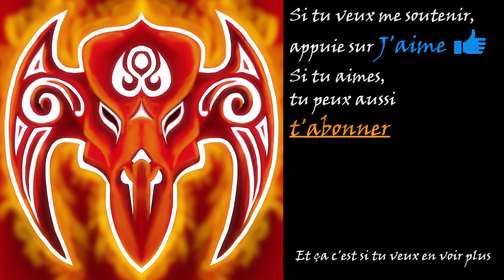STAR CITIZEN (3.17) #200 - Composants, revente et ... [Gameplay]